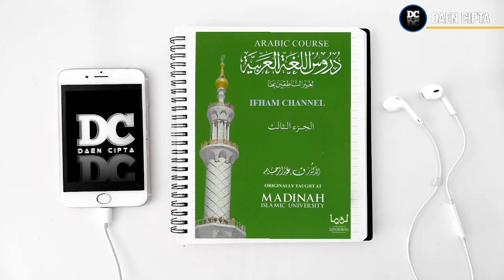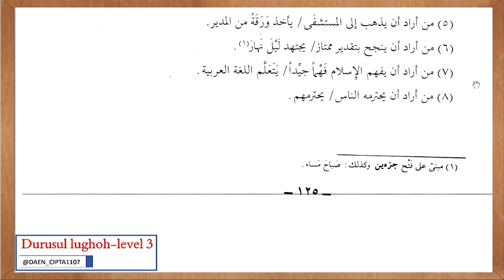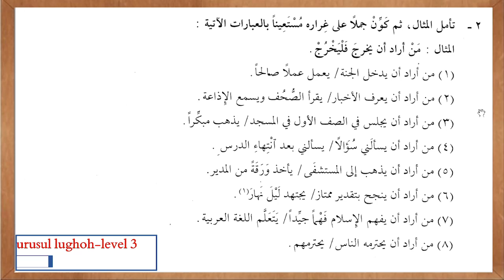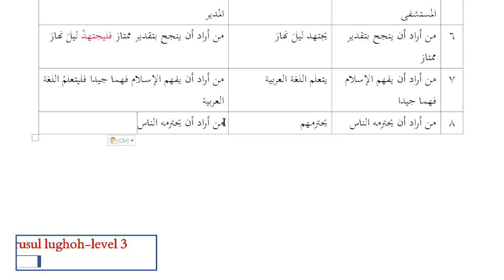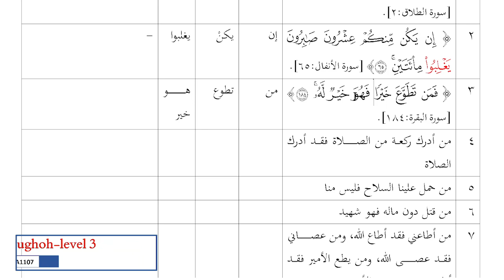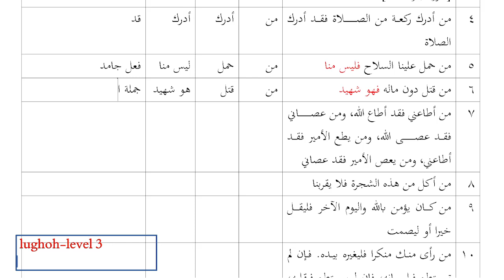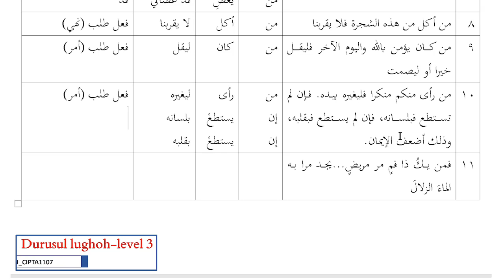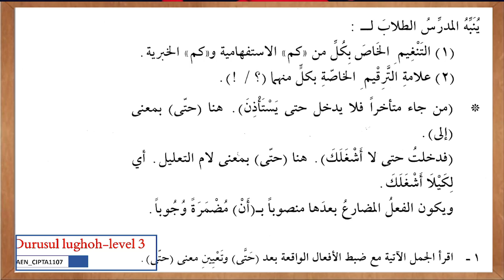BELAJAR BAHASA ARAB - DURUSUL LUGHOH JILID 3 - (PELAJARAN-15 E)